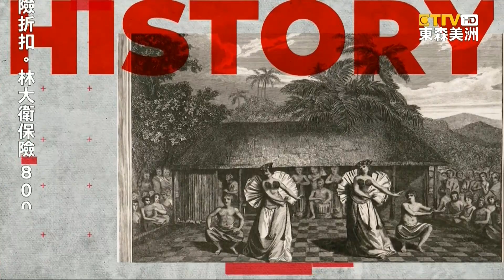小主播Sean：4月30日「國家珍珠奶茶日」創意吃法席捲全球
「東森美洲電視 聯手 UniStar 演藝經紀學院」精心策劃「幼幼小主播 報新聞」，這次要預告 4月30號，美國是什麼 特殊節日。
根據 市場調查顯示，全球的「珍珠奶茶」市場在 近七年內、成長了快要 一倍，達到 四十三億美元，規模十分驚人。甚至連「德國麥當勞」在 2012年，就將「珍珠奶茶」加入菜單中。「珍珠奶茶」最早誕生於 1980年代。不過，隨著時間的推移，各種創意吃法 也在各國流行。

以「茶、粉圓、牛奶」為 基本組成元素之下，各個飲料店和餐廳，除了已經發展出 各種不同口味的珍珠奶茶，甚至加到菜餚裡，也不是什麼稀奇的是了。珍奶蛋糕、珍奶披薩、和 珍奶拉麵等 創新吃法，都讓人無法忽視「珍珠奶茶」的魅力與影響。